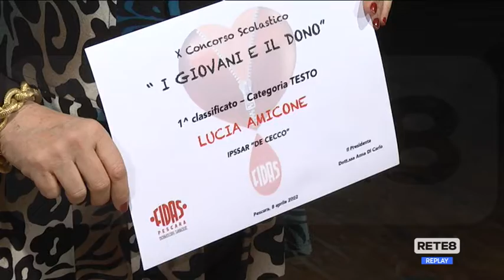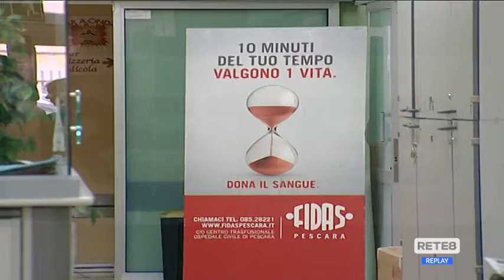Pescara - Donare il sangue ai tempi del Covid